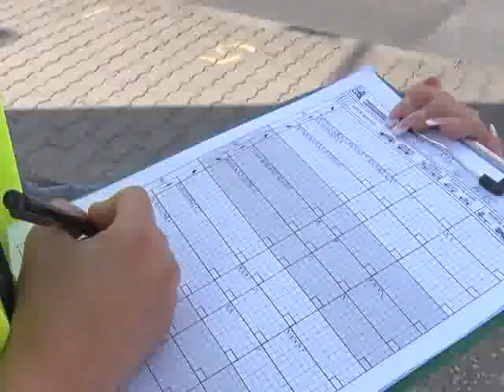BROJANJE SAOBRAĆAJA U KRAGUJEVCU